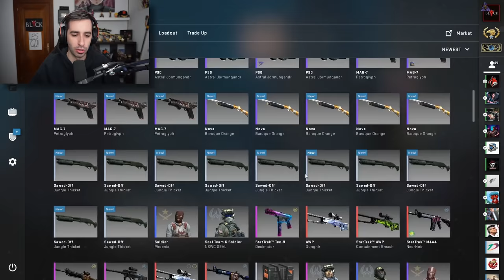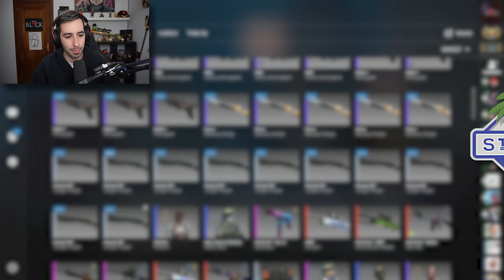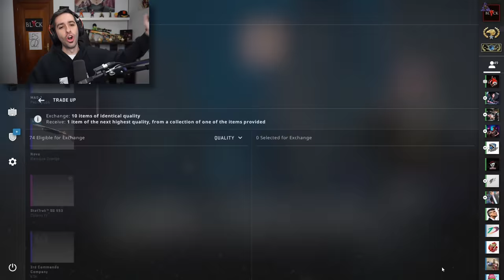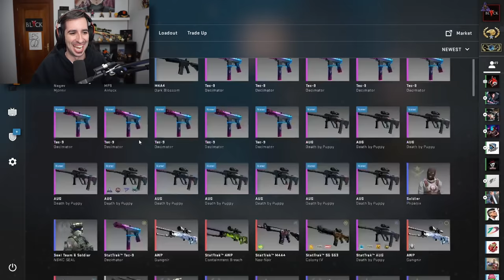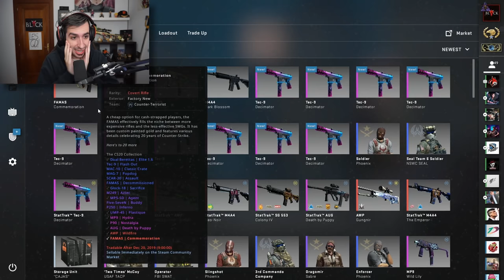LOS CONTRATOS MAS RENTABLES DE CSGO | NUEVA OPERACION